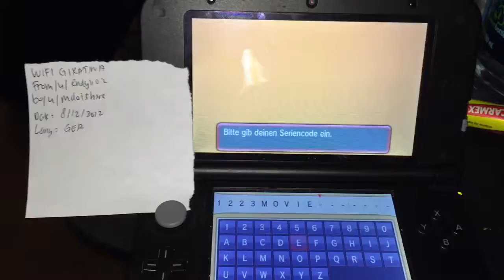Wifi Giratina [GER] 8/12/2012 from /u/endy1102 to /u/mdoishere